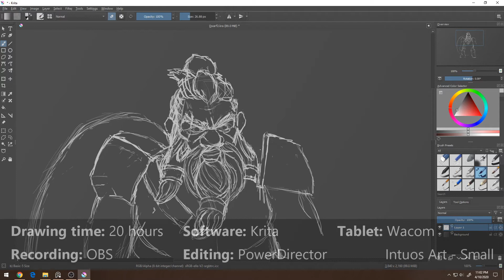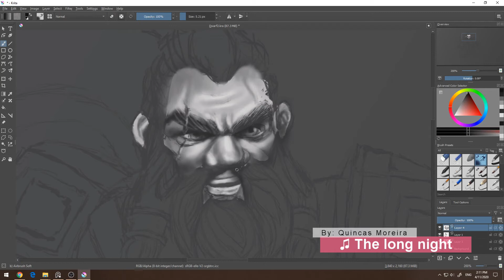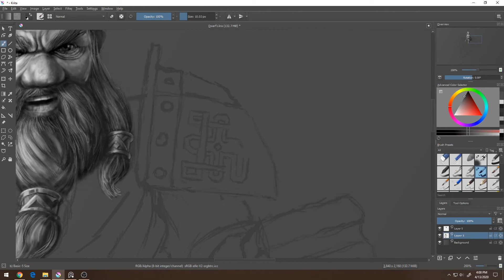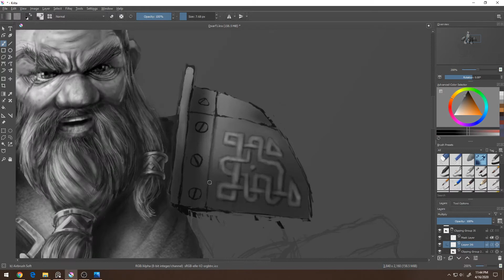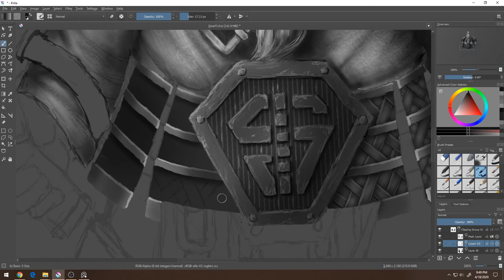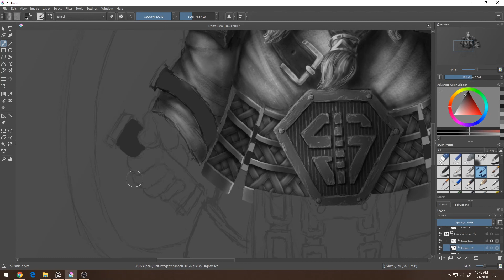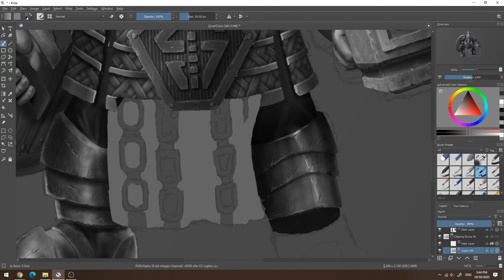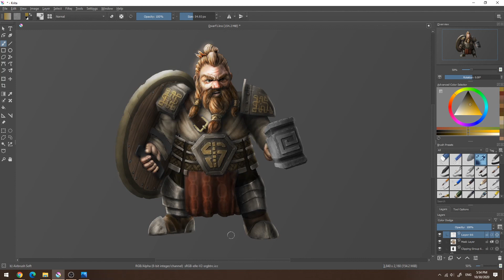DRAW THIS AGAIN | Dwarven Warrior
I drew my favorite fantasy race again to see my progress over the years. Glad to see some progress :)